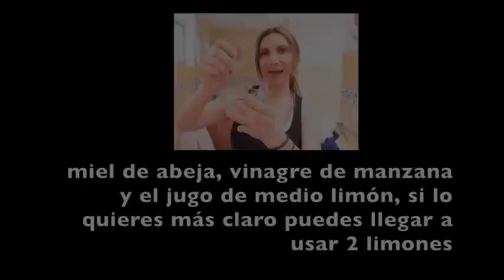ACLARA TU CABELLO EN CASA EN 2 PASOS / How To Lighten Hair Naturally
ACLARA TU CABELLO EN CASA EN 2 PASOS,  ACLARA TU CABELLO NATURALMENTE! Haz tu shampoo aclarante!